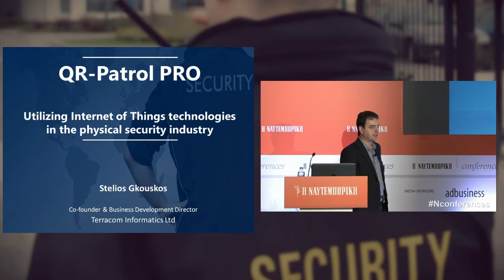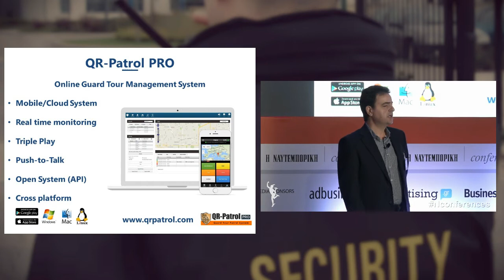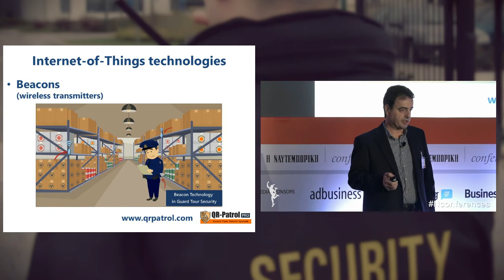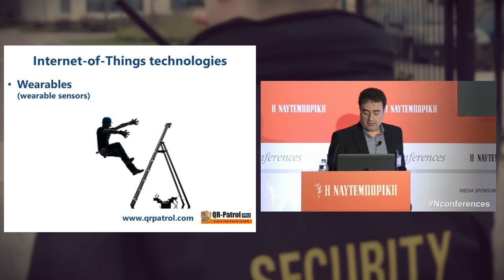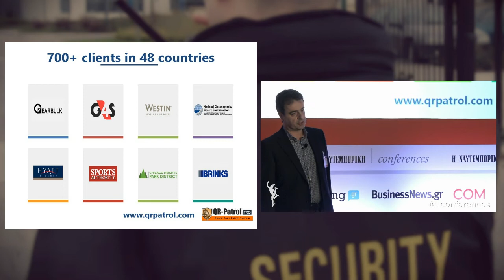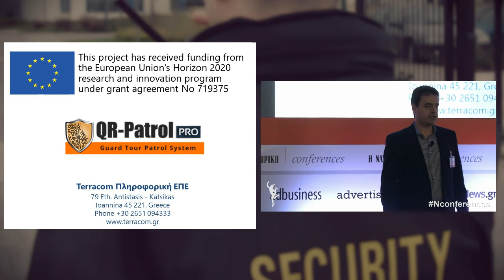Παρουσίαση του QR-Patrol PRO στο Συνέδριο τεχνολογίας «Internet of Things: Evolution in Action»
Η Terracom συμμετείχε στο 2ο Συνέδριο τεχνολογίας της Ναυτεμπορικής το οποίο πραγματοποιήθηκε τη Πέμπτη 8 Δεκεμβρίου 2016 στο Divani Caravel Hotel στην Αθήνα με θέμα: «Internet of Things: Evolution in Action» και παρουσίασε την εφαρμογή IoT, QR-Patrol PRO, στον τομέα της φυσικής ασφάλειας.

Η εφαρμογή που έχει αποσπάσει υψηλή βαθμολογία στο πρόγραμμα Horizon 2020 της Ε.Ε. προσφέρει παρακολούθηση της θέσης των εργαζομένων σε πραγματικό χρόνο και υιοθετεί τεχνολογίες NFC, bluetooth, beacons (μικροί ασύρματοι πομποί) και φορητές συσκευές με αισθητήρες (wearables).